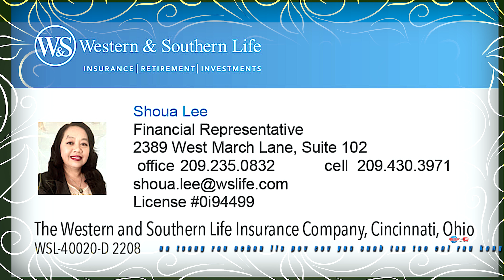PEB CAUG ZOS NAS HAUB HNUB 16 XEEV KHUAM 01/07/ 2023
TRAVELS VISITIG HMONG LAOS NEW YEAR 2023